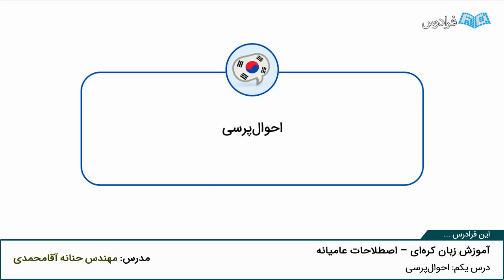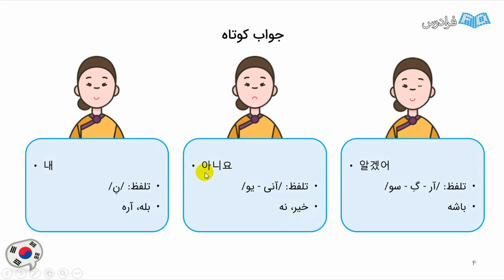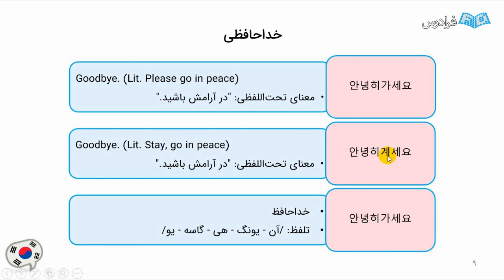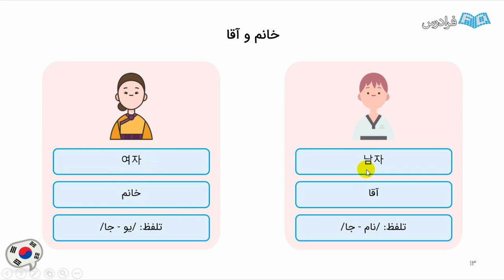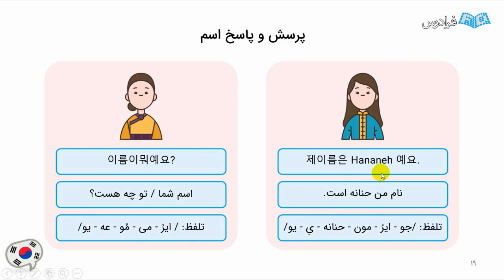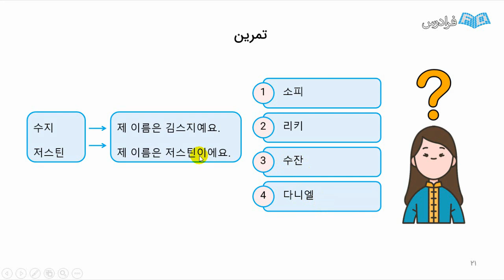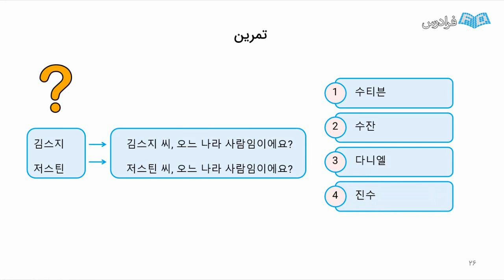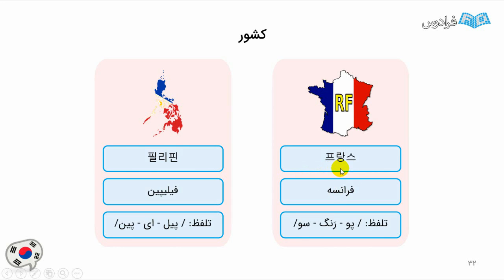آموزش زبان کره ای – اصطلاحات عامیانه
FaraDars: آموزش زبان کره ای – اصطلاحات عامیانه - (برای مشاهده نسخه کامل آموزش به لینک زیر مراجعه کنید)

0:00:00 درس یکم: احوال‌پرسی
0:04:28 درس دوم: معرفی اسم
1:20:16 درس سوم: پرسش مکان

امروزه با پیشرفت روزافزون تکنولوژی، ارتباط میان انسان‌ها از دورترین فاصله‌ها نسبت به یکدیگر میسر شده است. این ارتباطات گسترده منجر به آشنایی با سایر ملیت‌ها و فرهنگ‌ها و ایجاد علاقه‌مندی برای آموختن زبان‌های کشورهای مختلف شده است. در سفر به سایر کشورها، دانستن برخی اصطلاحات و لغات، کمک بسیاری در برقراری ارتباط با مردم آن کشور و بهره‌مندی از سفر خواهد کرد. کشور کره از نظر بسیاری از مردم جهان، یکی از مهم‌ترین مقاصد گردشگری، تحصیل و زندگی است. این امر، توجه بسیاری را به یادگیری و آشنایی با اصطلاحات متداول زبان کره‌ای جلب کرده است.

به منظور یادگیری زبان‌ها، ابتدا مراحلی از پایه به منظور آشنایی با فرهنگ و زبان مورد نظر برای برقراری ارتباط طی می‌شود. در این فرادرس قصد داریم اصطلاحات ضروری و روزمره زبان کره‌ای را به شیوه‌ای نوین به شما آموزش دهیم. پس از اتمام این آموزش شما قادر به برقراری گفتگوی ساده با افراد کره‌ای‌زبان خواهید بود و می‌توانید نیازهای اولیه خود را در سفر به کشور کره رفع نمایید.

آموزش زبان کره ای – اصطلاحات عامیانه - (برای مشاهده نسخه کامل آموزش به لینک زیر مراجعه کنید)